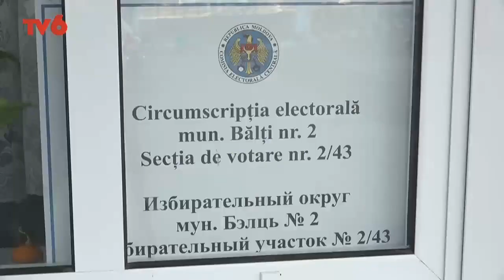Ora știrilor la TV6 2021-21-11 | 17:00